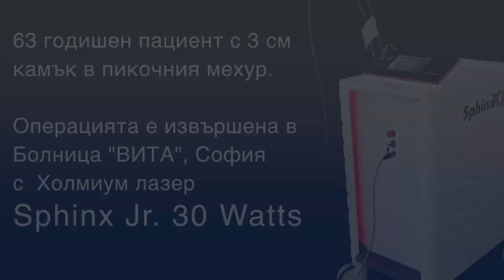Лазерно разбиване на камъни със Sphinx Jr холмиум лазер I Д-р Василев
Урологичното отделение на болница “Вита” в София е първото у нас, което вече разполага с последно поколение холмиум лазер за разбиване на камъни в бъбреците и уретера Sphinx Jr на немската фирма Lisa Laser.

Холмиум лазера Sphinx jr. на немската фирма Lisa Laser Products е поредният модерен апарат, с който д-р Василев ще разполага в Урологичната клиника на болница “Вита”, в която през последните години вече се работи и с друг мощен и много прецизен лазер за операции на простатата – Cyber TM Thulium 150 лазер.

Стремежът на д-р Василев и екипът на болница “Вита” е да разполагат с пълен набор от най-съвременните уреди в областта на урологичните операции, така че да предлагат на своите пациенти висококвалифицирано урологично лечение с методите на лазерните технологии.

Предимства на операциите с холмиум лазер Sphinx jr.:
• Безкръвно
• Ефективно
• Минимален болничен престой (1-2 дни)
• Подходящ за пациенти с най-твърди камъни в бъбреците, уретерите и пикочния мехур